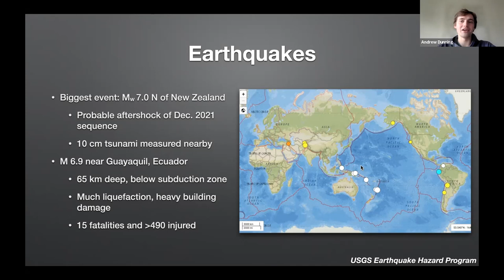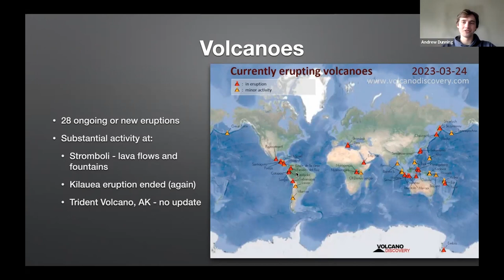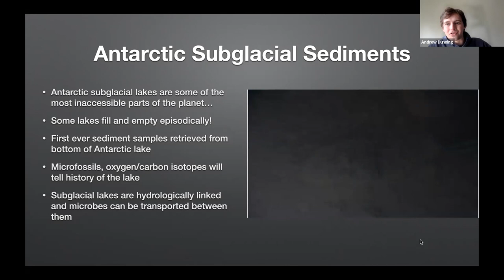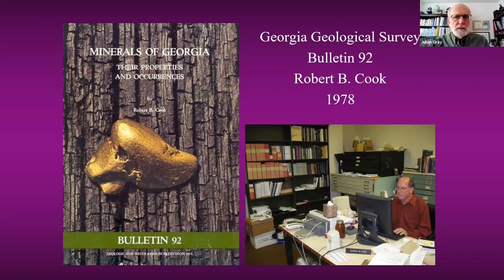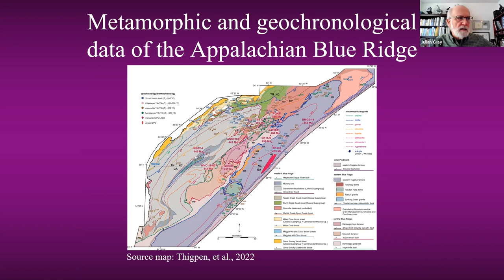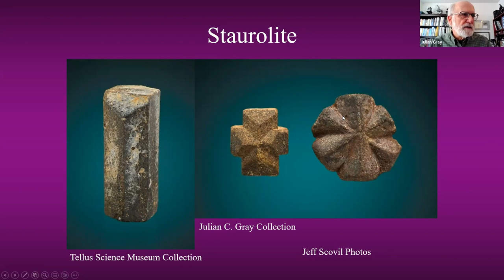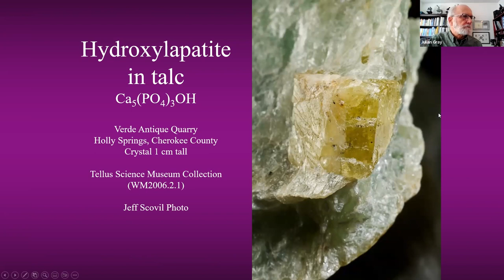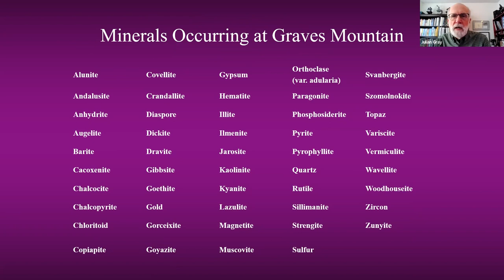Minerals of Georgia Geology Talk March 2023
Beautiful minerals, pterosaur guano deposits, subglacial Antarctic lakes,  and much more!
0:23 Geology News: Earthquakes and Volcanoes
6:41 Geology News: Research
21:32 Mineralogy of Georgia